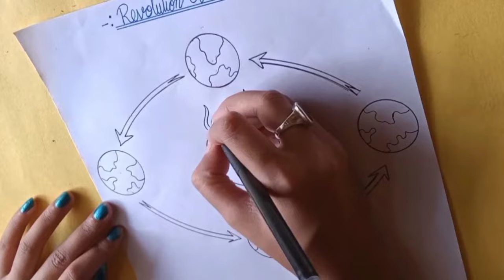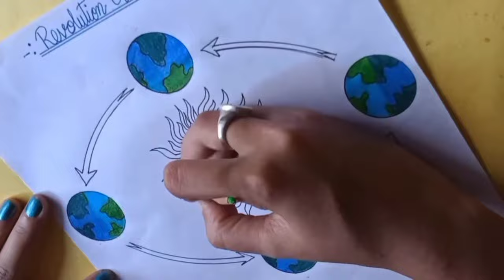How To Draw Revolution Of Earth Diagram Drawing / Step By Step Earth Rotation Drawing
Hello Everyone,

Today I am Trying To Draw Diagram Drawing Of Revolution Of The Earth  For Science Project

Hope You Guy's Like This Video❤️

* Important Diagrams Of Science :-